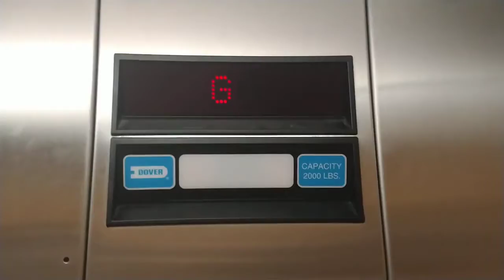[EL] Early 1990's Dover Impulse Hydraulic Elevator at The Old Mill (Pigeon Forge, TN) (2020)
This is the elevator at the Old Mill Restaurant up in Pigeon Forge, TN, which is a very popular Restaurant up here. For toilet fans, there were 3 2013 Kohler Highcrests (High Piles of Trash) and 4 Steward "urinals" (SQUIDWARDS!!!). This was taken back in May. A few people like Nolan Robinson, Floridian Elevators, and escandelev have filmed this too.

Once again, that charm these Impulses have I can't explain. There is no testing date on this, so I would say that this is from the 1990's most likely.